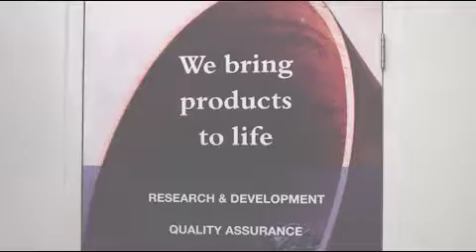Maltra Foods Promo Video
Maltra Foods, Australia's leading dry powder food and beverage contract manufacturing partner. Where ideas come to life.